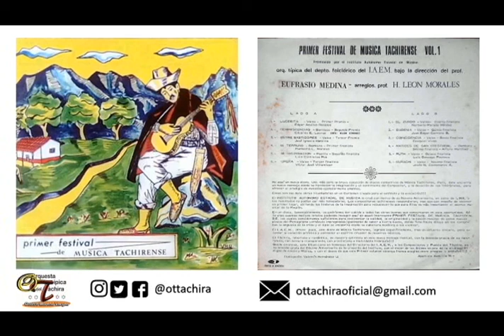Orquesta Tipica del Táchira - Primer Festival de Música Tachirense - 1er. LP (1968)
La orquesta tipica del tachira nace por la inquietud de un grupo de musicos ex integrantes de la lira del tachira por crear una institucion que continue la obra que venia realizando la extinta lira, pero que dependiera del estado como institucion oficial.

Fue creada el 01 de octubre de 1968, con la visión de divulgar nuestra música tradicional. Ha sido dirigida por los maestros José Eufrasio Medina (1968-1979), Norberto Parada Méndez (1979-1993), Ramón Ignacio Márquez (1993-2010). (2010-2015) Jesús Marino Gómez Medina, Actualmente es dirigida por el Maestro José Leoncio Ontiveros quien en compañía de todos sus músicos integrantes, tienen la responsabilidad de mantener vigente toda una tradición artística.
     Fue declarada patrimonio artístico del estado Táchira; Ha sido galardonada con el Frailejón de Oro, el premio Proyección andina y el Mara de Oro Internacional.

Este es su primer trabajo discografico realizado en el año 1968  bajo la dirección del Maestro Eufrasio Medina y arreglos de Humberto León Morales auspiciada por el Instituto autonomo estadal de Música I.A.E.M. con la participación especial del Cantante Nelson Hernández

01 - LUCESITA - Vals - Edgar Aquiles Rosales
02 - REMINISCENCIAS - Bambuco - Eduardo E. Lacruz
09 - ENTRE BASTIDORES - vALS - Jose Ignacio Mantilla
04 - MI TERRUÑO - Bambuco - Humberto L. Morales
05 - MI INSPIRACION - Vals - Luis contreras Roa
06 - UREÑA - Vals - Victor Jose Villamizar
07 - EL ZURDO - Vals - Norberto parada Mendez
08 - EUGENIA - VALS - Juan Edgar Carrero B.
09 - COINCIDENCIA - Vals - Ezequiel Vivas
10 - MATICES DE SAN CRISTOBAL - Bambuco - Arturo Martinez
11 - RUTH - Vals - Luis Gonzaga Pacheco
12 - MURACHI - Vals - Jesus M. Colmenares

La finalidad de este canal es la de difundir obras magistrales que deben ser de dominio publico y nunca con la intencion de violar de nmingun derecho intelectual de ningun artista.

Digitalización realizada por Germán Duque
Edición y Video: Julio César Méndez